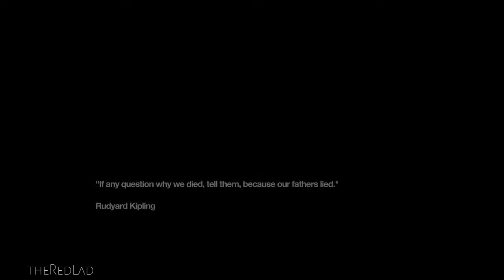Remember Me : Sins of our Fathers [Episode 8] {Gameplay/Walkthrough}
Remember Me
Episode 8 : Sins of our Fathers
[No Commentary]

IGN Review : Remember Me only occasionally makes the most of its interesting subject matter to make us feel like the skilled manipulator of memories that our character, Nilin, is supposed to be. These are the Memory Remix sequences, of which there are just four in the entire game. In these sections you don’t control Nilin directly – instead you scrub through an interactive timeline of someone else’s past, changing seemingly insignificant details to effectively rewrite their recollection of history. In one sequence, for instance, you must make your target believe they've murdered someone they love – there are different ways of achieving this, but one step involves removing the safety catch from a handgun. Even though there’s a significant element of trial and error to these sections, they work really well – I felt like I was dabbling with the memories of others, reshaping their version of reality. The scrubbing through the past works fantastically well, and it’s during these four sequences that Remember Me really feels like a distinctive experience.

But again, Memory Remixes are few and far between. The bulk of Remember Me’s gameplay is composed of competent but unremarkable combat and some quite bland platforming sections. Combat just isn’t expressive, and consists largely of learning four pretty straightforward combos. Simple combat can be satisfying – take Rocksteady’s Batman games, for example – but Remember Me forgets to include a parry system, so it constantly makes me feel like I'm evading my attackers instead of taking them on. Equally disappointing, Nilin’s fighting style isn’t that interesting to watch, and barring a huge mech that projects an image from a black-and-white movie as its mouth, ironically none of these enemies are very memorable.

What nuance there is to combat comes from entering the Combo Lab, a place where you can freely customise your attacks with effects that inflict damage, regenerate health, or cool down one of your more powerful attacks. If, say, you’re extremely low on health, it’s useful to jump into the Combo Lab and quickly construct an attack entirely composed of "Regen Pressens" to restore part of your health with every attack. This system does make the relentless combat situations a tad more interesting, as you actually have to tinker with your combos when facing particular types enemies early on. But once I unlocked enough Pressens to dedicate a combo to each perk, I pretty much forgot about visiting the Combo Lab ever again.

Combat gains a touch of variety in the form of S-Pressens, extremely powerful attacks that are gradually unlocked. But while they provide nice visual flourishes, they don’t really add much to gameplay in general. They’re solutions, you see – special moves designed with a very particular enemy or situation in mind. Sensen D.O.S reveals invisible enemies and cancels special powers, and unsurprisingly you’ll only ever use it when you meet this particularly type of foe. It’s because they don’t elegantly fold into the existent combat system, granting you more creativity; they each have quite long cooldown periods, making it impossible to integrate them into your fighting style.

When you’re not fighting, you’re climbing – up drain pipes, across window ledges, and between rooftops – but none of this traversal is remotely exciting. There’s no suspense. Nilin makes every jump. Even if you’ve slightly misjudged the distance, don’t worry: you’ll be pulled, almost magnetically, towards your destination. But what’s most undermining is the pair of orange chevrons that constantly tells you which ledge you should jump to next. It’s meant as benevolent reminder, I’m sure... but it’s so insistent, so vibrant, that it has quite a destructive effect on the atmosphere. I involuntarily focused on it so intently that the world around Nilin began to fade – all I saw is that nagging sign beckoning me to the next ledge. I want to explore, to rummage around in all of the interesting shops and back alleys, but there’s no scope to do so – those orange markings are always waiting, ready to move you along.